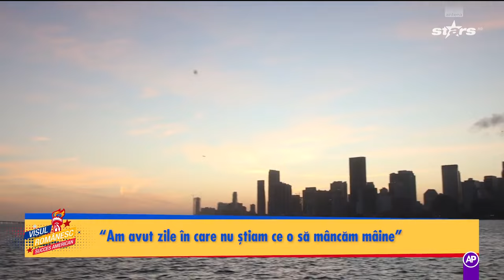Fostul reporter Oana Jarca face bani din distracție, chiar în inima Miami-ului!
Ediția din 16 martie 2024 a emisiunii ”Visul românesc - Succes american”. Oana a fost în urmă cu mai mulți ani parte din echipa Antena Stars, pe atunci, reporter. Plecată peste ocean, s-a reprofilat și, după cum povestea chiar ea, a învățat să facă din distracție, bani: „În weekend bărcile sunt foarte închiriate. Uneori avem petreceri a burlăcițelor sau cereri în căsătorie”, explica tânăra.